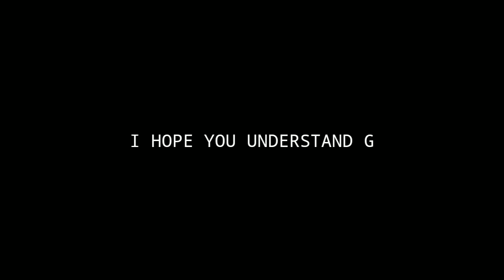MASTER II 6.3M BP BATTLE HIGHLIGHTS SHADOWBREAK8 MU ORIGIN 2